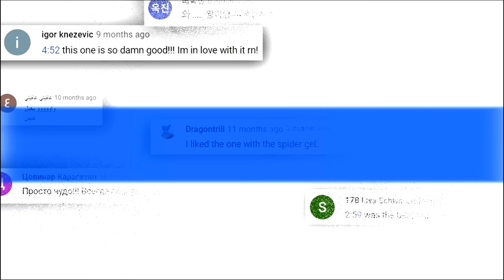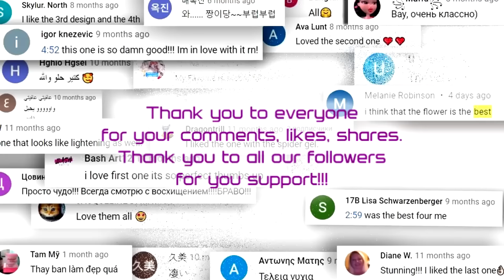Nail Art Designs 2021 | Best Nail Art Compilation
💅  "Almond" Long nails 0.30-15min, "Squoval" Short nails art 15-23min